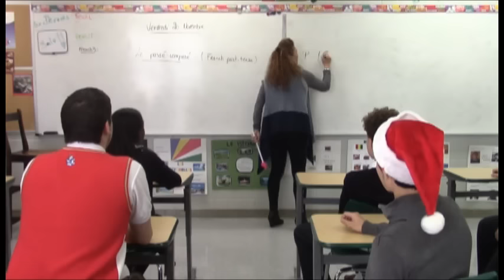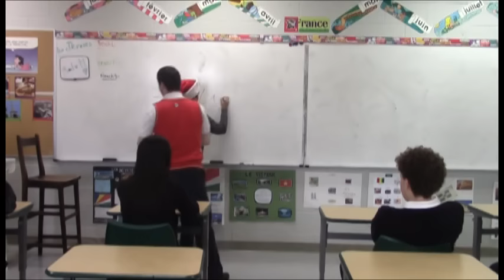"Jingle Bell Rock" Cover By Luis Jimenez Ft. Will Beasley and Frankie LaRussa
Will, Frankie, I teamed up to bring you a cover of "Jingle Bell Rock" to spread the Christmas spirit! Merry Christmas!!! 🎄🎥🎶